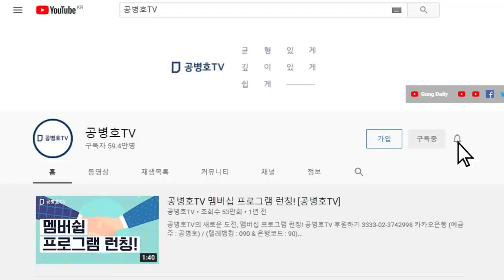하태경, 이 지경인데 그냥 덮고 넘어가자고 / 거론해봤자 당 이미지만 나빠지고, 도움이 되지 않으니까 / 원, 세상이 그런 법이 어디있나 / 3선되니까 눈에 뵈는게 [공병호TV]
Bitcoin : 3MTW849AkP2ftLeSK2teZHMmzLu7Z83s9U